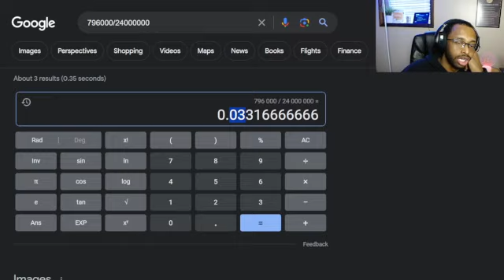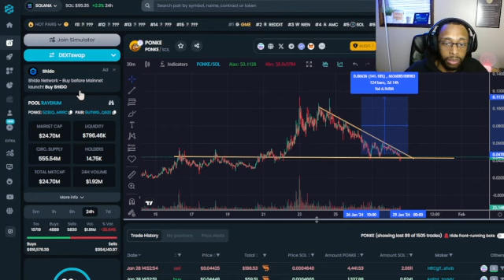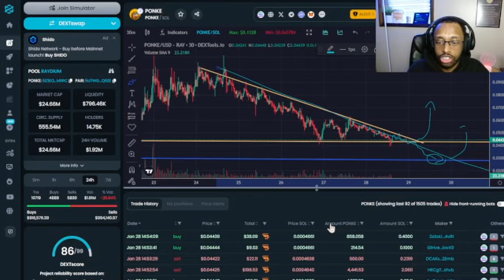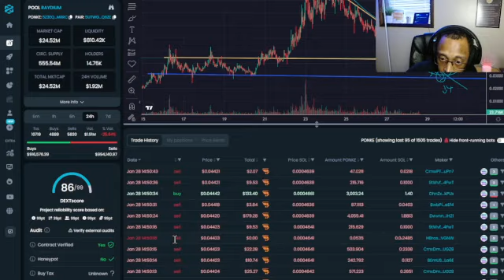DOES $PONKE HAVE BIG MOVING POTENTIAL??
Do you want to trade Crypto, Try Margex today. NO KYC. Make a deposit and start trading, ITS THAT EASY! :D

HGAccess is FINALLY LIVE NOW, get access to premium information from some of the biggest crypto influencers: